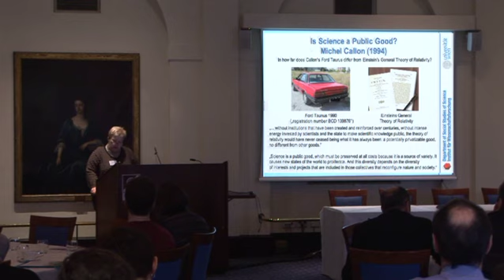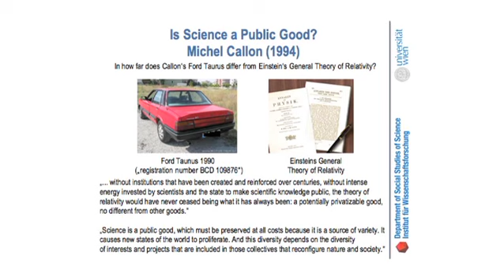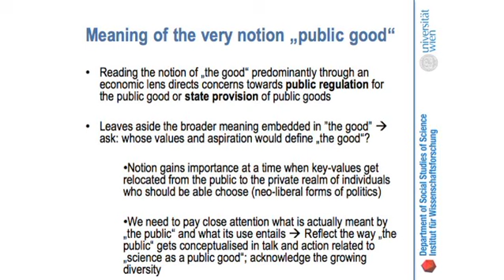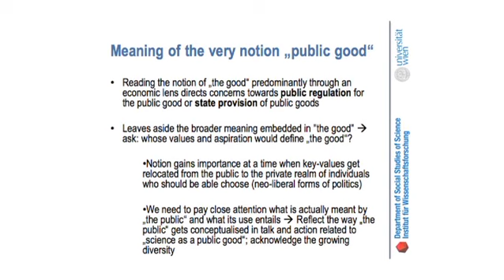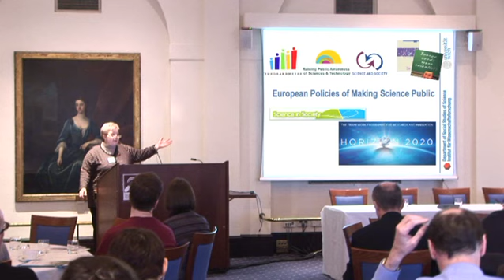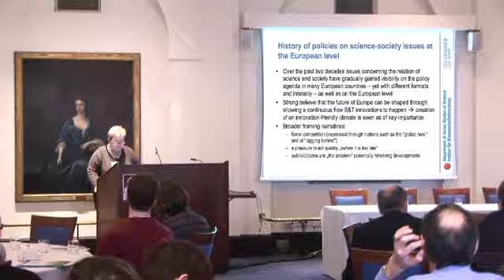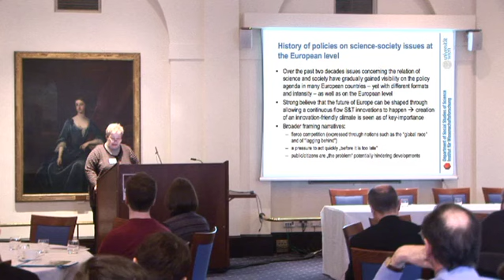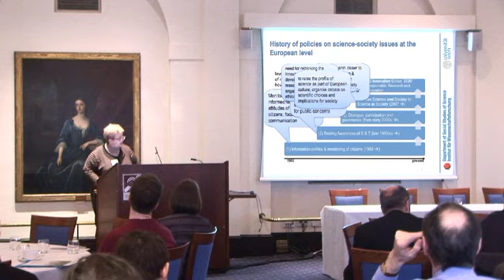Making Science Public - Professor Ulrike Felt Part 1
Professor Ulrike Felt (University of Vienna, Austria) delivers keynote lecture for Making Science public launch event, part 3: "Science as a 'Public Good' in Search of a 'Good Public'".